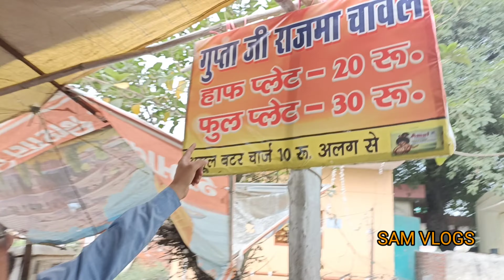गुप्ता जी राजमा चावल वाले इनकी कहानी लोगो की सीख दी देगी। आज भी 20 रुपए में खाना खिलाते है